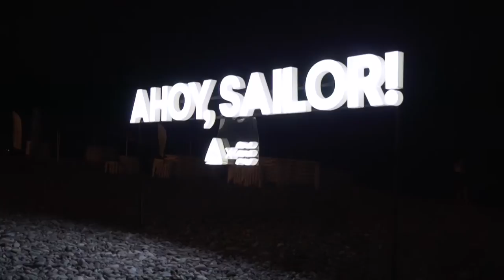Ad Black Sea 2022 - International Festival of Creativity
Credits

Client: Ad Black Sea
Agency: WINDFOR'S
Production: CONTACT